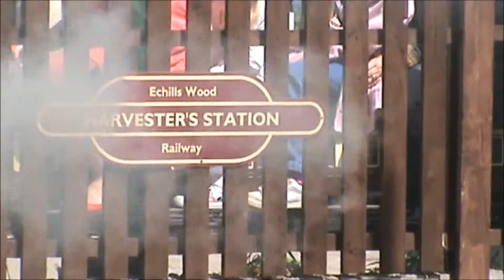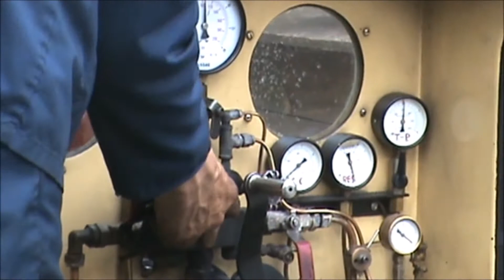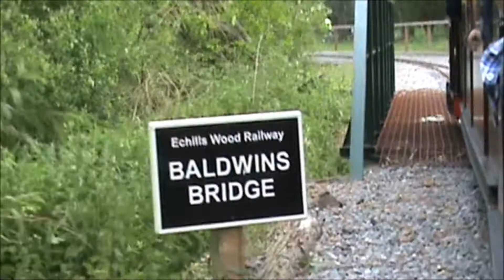GALA DAY AT ECHILLS WOOD 2011